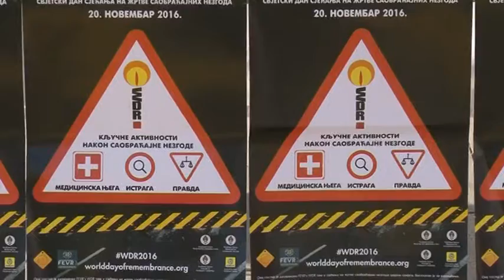BL SAOBRACAJ 20 11 2016